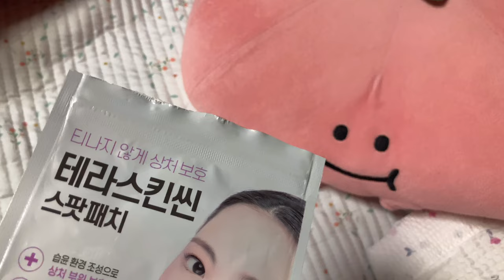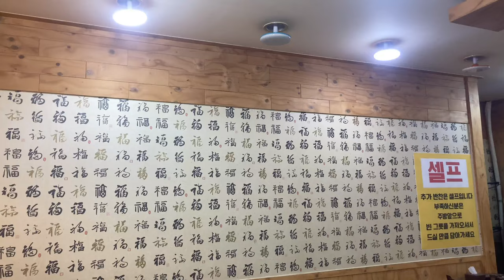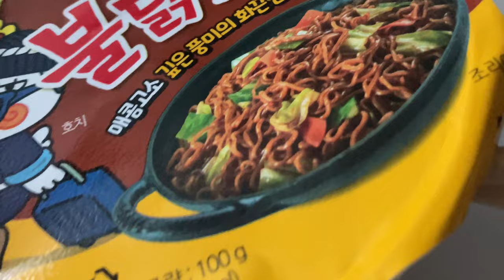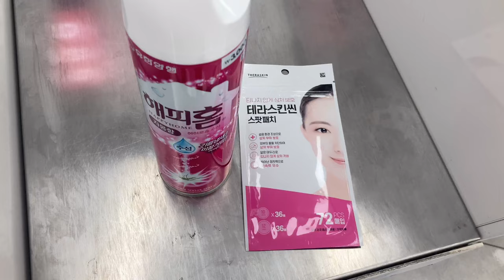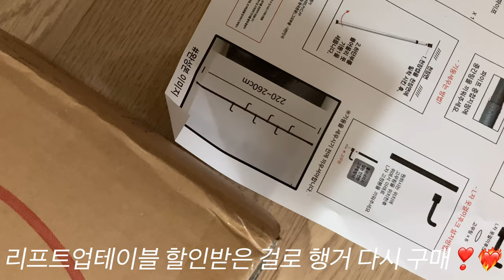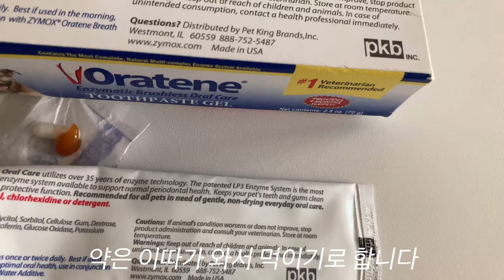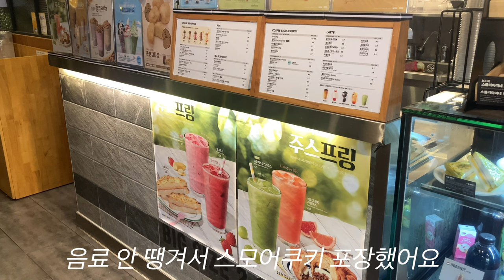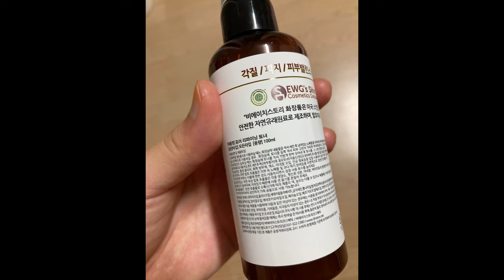소담촌 방문 본가 집밥 레몬 순대국밥 만나 탐탐 아구찜 샤브샤브 무화과 완력기 당근 장보기 하나로마트 고양이 방광염 감자 고구마 밀쌀뻥튀기 만료